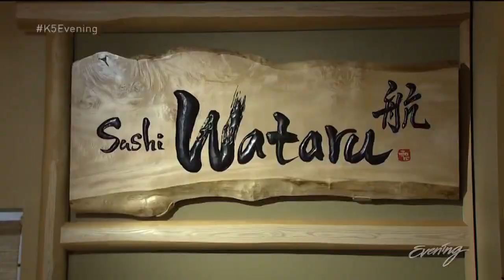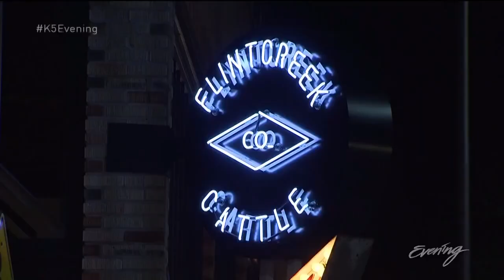Where the Chefs Eat: Edouardo Jordan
As the chef/owner of the popular restaurant Salara and the soon to open JuneBaby, Chef Edouardo Jordan puts in more hours in one week than some people do in two. Evening got the chef out of the kitchen long enough for him to take us to some of his favorit